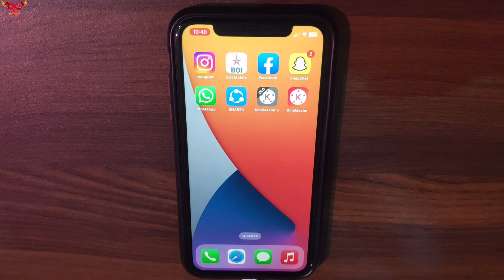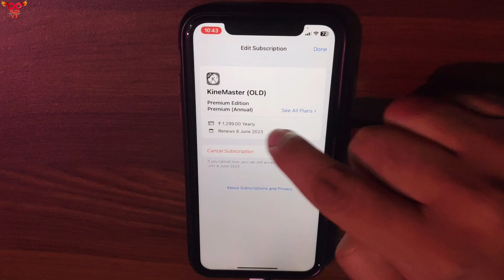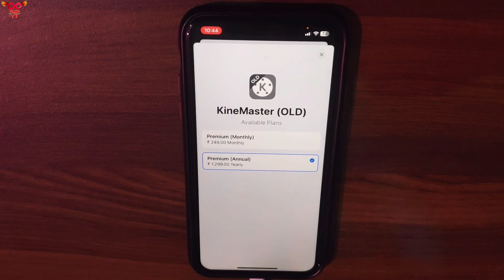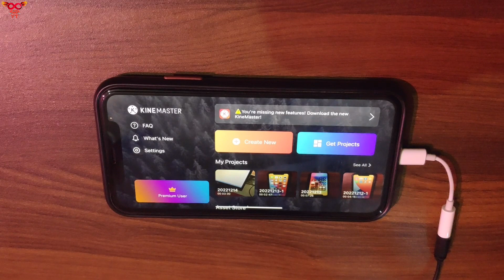How To Purchase Kinemaster 1 year Subscription iPhone | Kinemaster iOS No Watermark